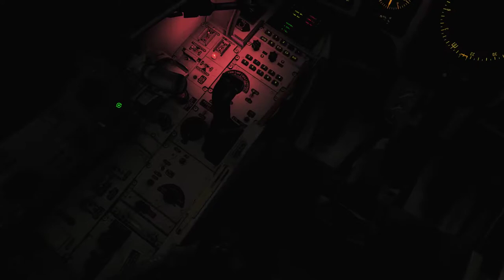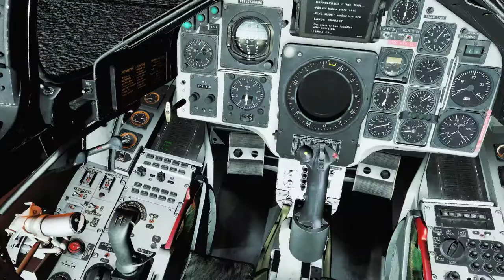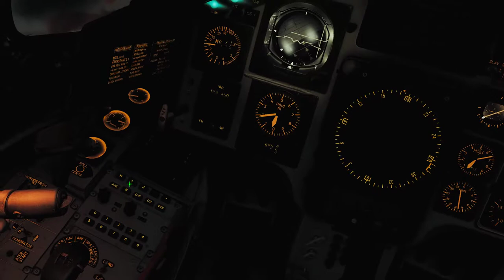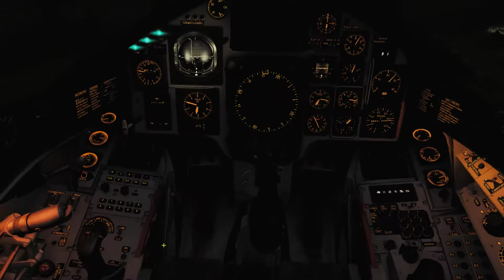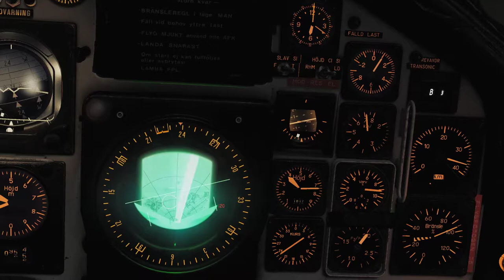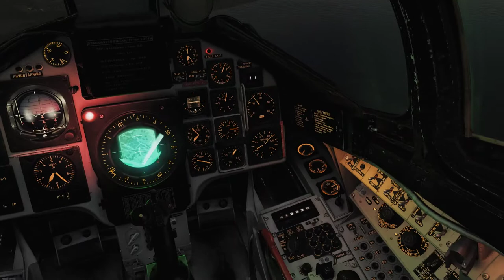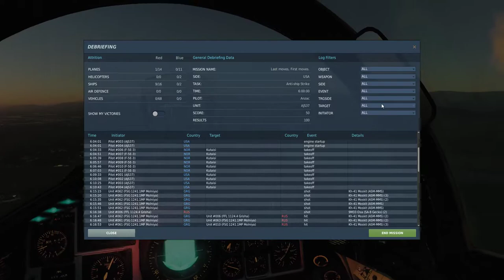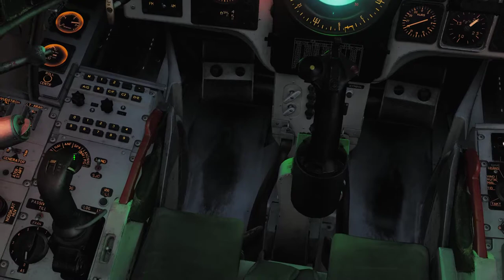The Mjolnir Response - Mission 3